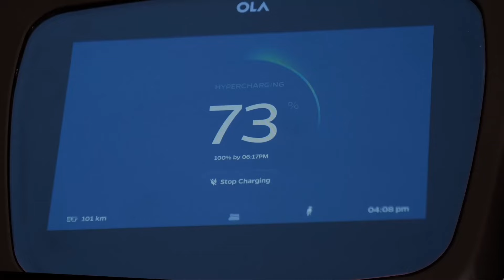Ola Self balancing Electric Scooter | Ola Solo New Electric Scooter | Best Electric Scooter 2024